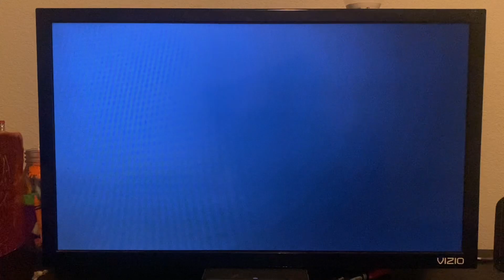Local on the 8s National at 11:18pm MT